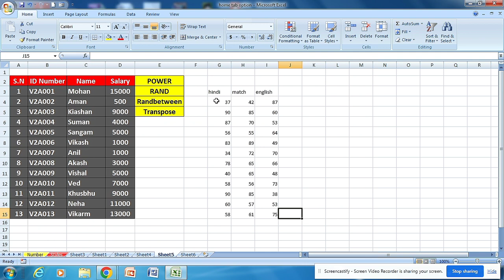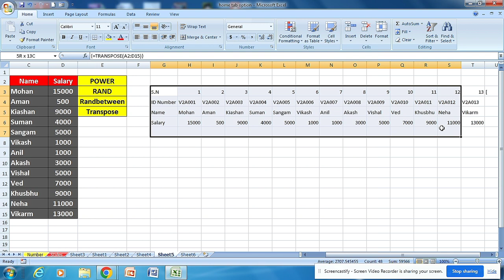Part-3 Excel Top 50 Most Useful Formulas,Power, Transpose,Rand, Randbeween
Vedcomputer , Part-3 Excel Top 50 Most Useful Formulas and Functions,
vedcomputer excel all formulas, vedcomputer excel top 50 formulas class,
Excel formula, formulas in excel, ms excel, excel important formulas, vedcomputer
Microsoft excel
Excel rand function
Excel tips
Excel 2016
vedcomputerbasic excel tutorialexcel for beginnersexcel tips and tricksexcel tutorial for beginnersmicrosoft excelmicrosoft excel tutorialms excel tutorialmicrosoft excel for beginnersmicrosoft excel basics